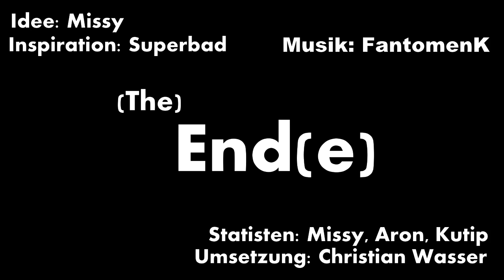Machinima Superbad-Creep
It's like Superbad, just with more Creeper!